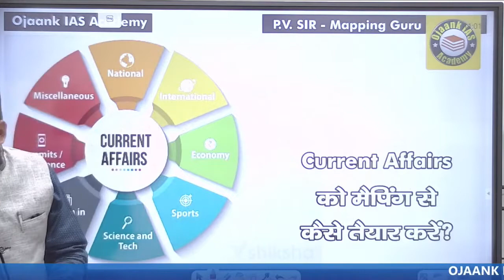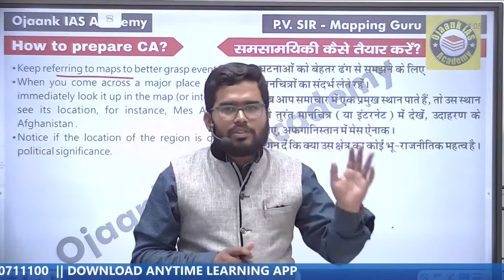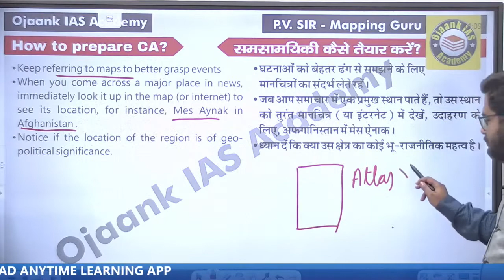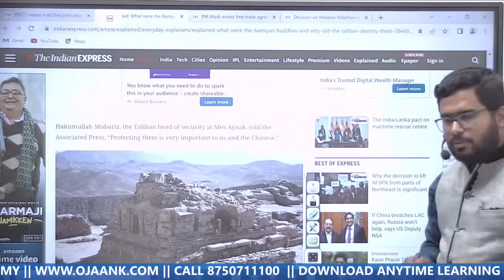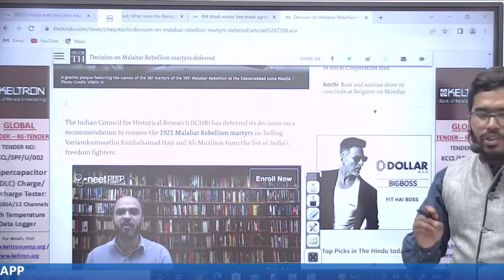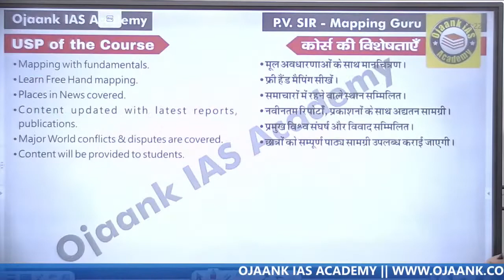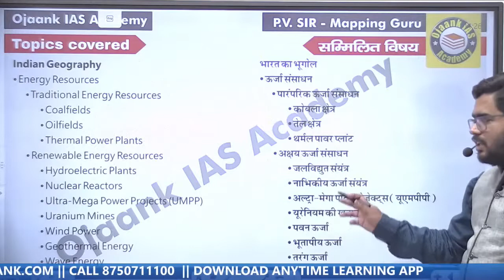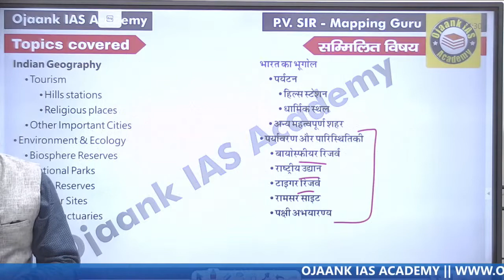Current Affairs को कैसे करे Mapping से तैयार? Current Affairs पूरा याद हो गया | कैसे पढ़े और याद करे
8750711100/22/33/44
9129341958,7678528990